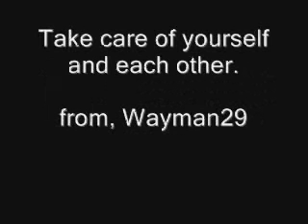I'm Sick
Sick with a cold I hope to be back on soon!  Take care all!